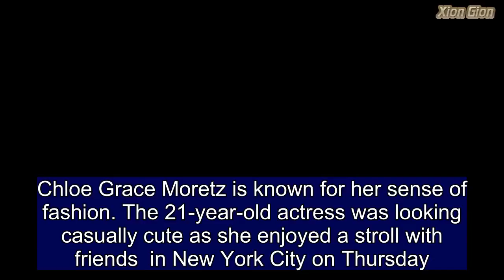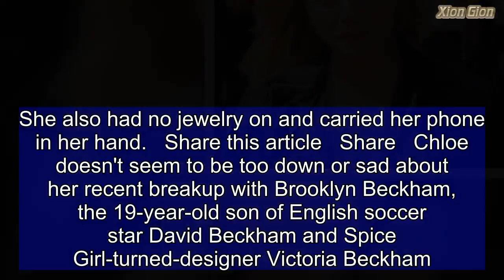Chloe Grace Moretz wears low-cut polka dot dress on casual stroll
Chloe Grace Moretz is known for her sense of fashion. The 21-year-old actress was looking casually cute as she enjoyed a stroll with friends  in New York City on Thursday.The blonde beauty looked naturally stunning in a low-cut yet comfortable-looking dress.She topped the short, black and red polka dot outfit off with an unzipped long sleeve black jacket.The beautiful blonde left her tresses to cascade down her back. She also sported barely-there make up.The Kick Ass star finished her outfit off with white sneakers, and it looks as if she went sans socks. She also had no jewelry on and carried her phone in her hand.   Share this article   Share   Chloe doesn't seem to be too down or sad about her recent breakup with Brooklyn Beckham, the 19-year-old son of English soccer star David Beckham and Spice Girl-turned-designer Victoria Beckham.The young, famous duo split in early April after he was spotted kissing another young lady while he was still dating Chloe.  The Addams Family actress was last seen with Brooklyn in early March. They confirmed their split by having a nasty Instagram battle. Brooklyn has since been linked to other women, and is dating YouTube star Lexy Panterra, 29.Chloe and Brooklyn met at Paris Fashion Week in 2014, and briefly dated during the Brit's summer in Los Angeles.